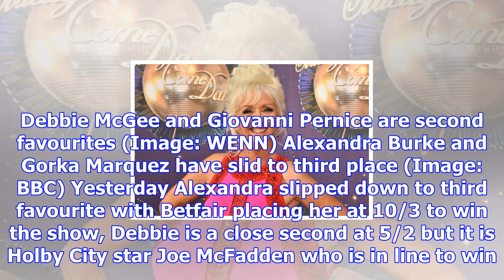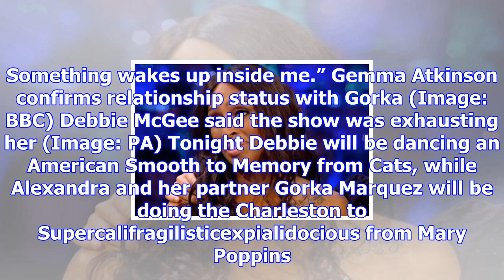Strictly secret backstage feud explodes with 'sworn enemies in cat fight'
Strictly Come Dancing was thrown in turmoil after two leading ladies became embroiled in a nasty cat...